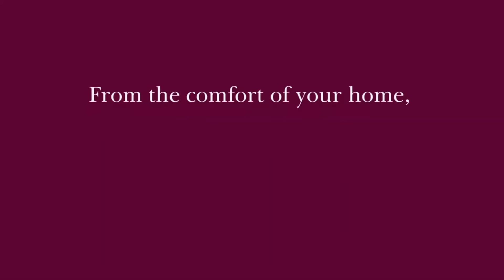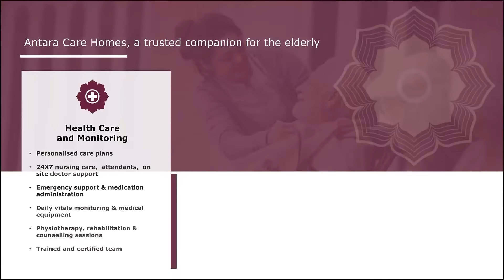Antara launches Care Homes for Seniors| Gurugram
Antara seniors home care at Gurugram is specially curated for seniors with ambulatory, neurological and aging-related conditions.